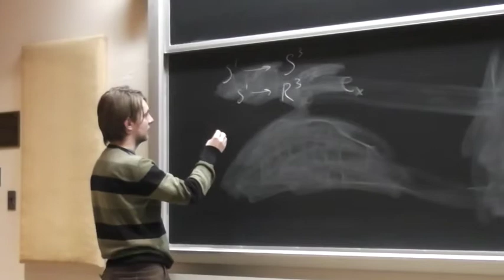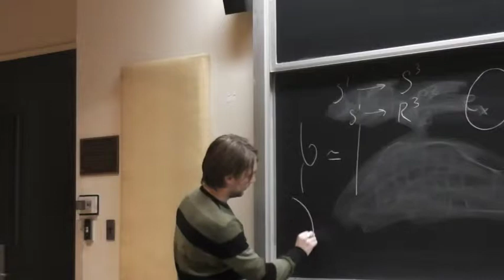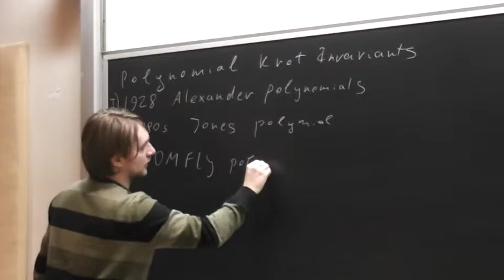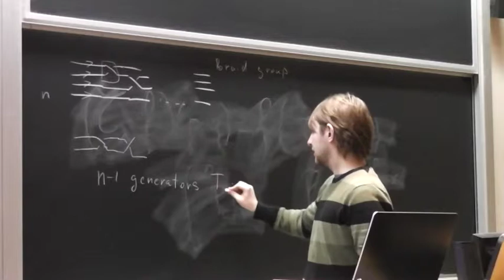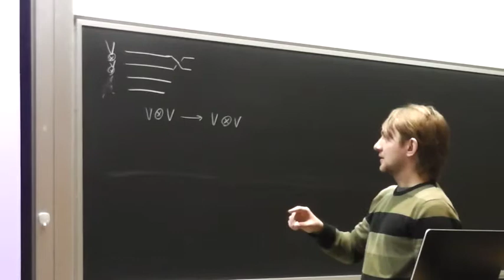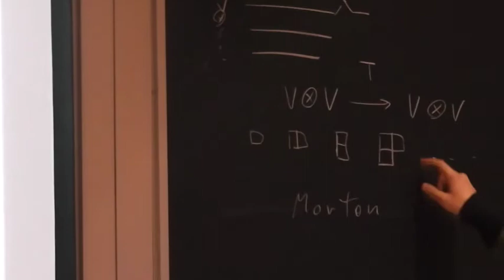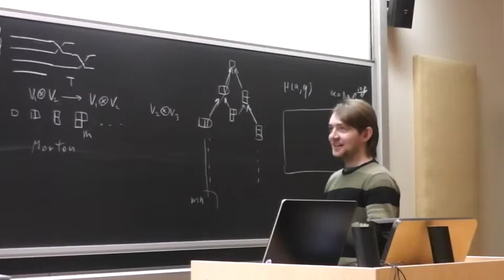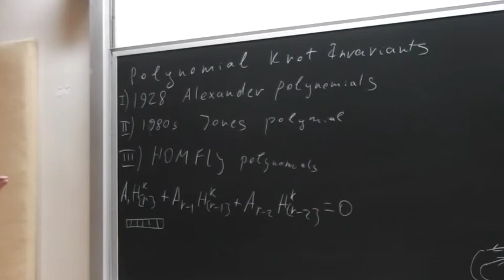Quantum A-polynomials for knots using the q-Zeilberger algorithm Part 1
Speaker: Semeon Artamonov, Rutgers University
Title: Quantum A-polynomials for knots using the q-Zeilberger algorithm
Abstract:
          My talk is devoted to application of the q-Zeilberger algorithm to knot theory and my recent research in that area. I will start with a basic introduction to knot invariants for graduate students and define braid group and Hecke algebras. Using the Turaev R-matrix approach I will explain how to evaluate one of the most powerful knot invariants, namely the colored HOMFLY polynomial. However, the naive application of the Turaev approach quickly makes evaluations impossible on today's computers. To overcome that issue I will explain the recent developments on cabling techniques and tricks I used in my programs.